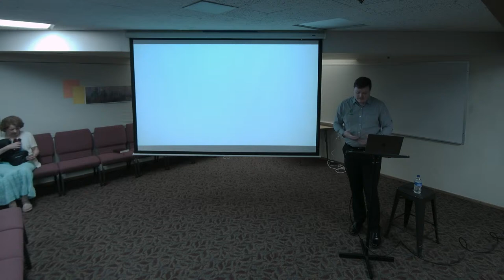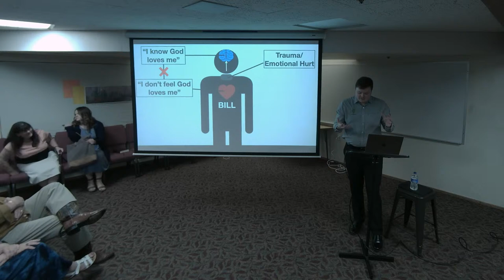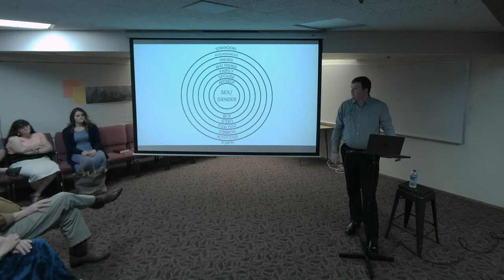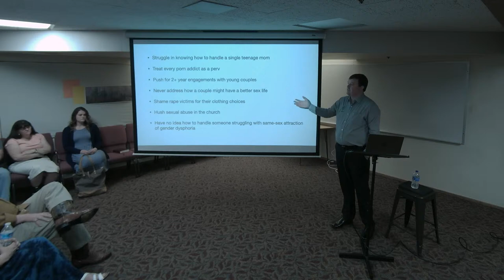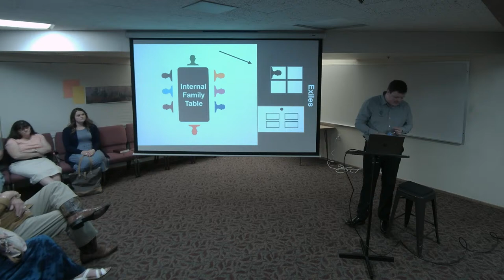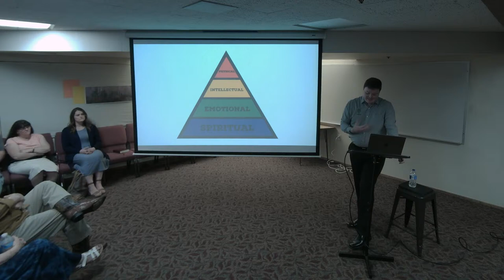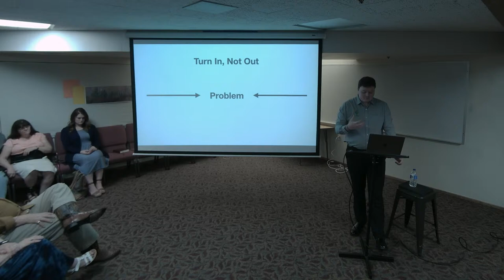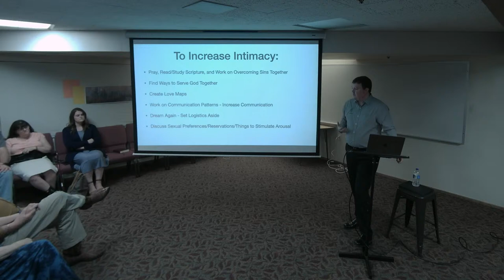Joe Wilkie - A Christian View of Sexuality - Pt 3 (2022)